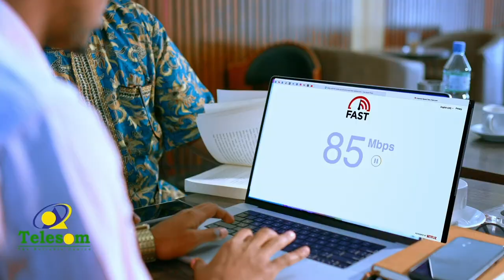''KDQ waa inuu noqdaa dhexdhexaad, cidna aan u xaglin, kuna dhiiradaa qabashada doorashada'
Siyaasi Cabdillaahi Jawaan.